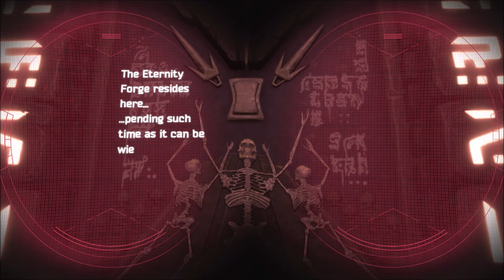Under Pressure (Part 4) | Guardians of the Galaxy